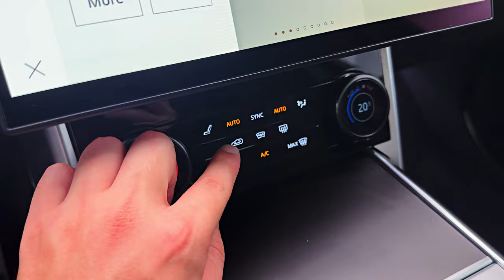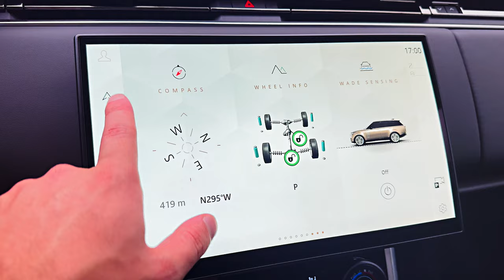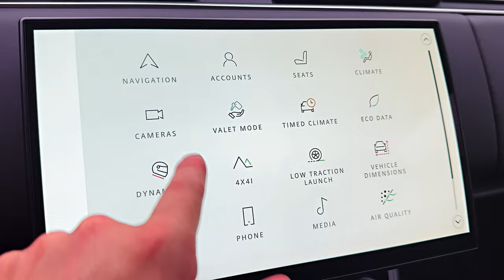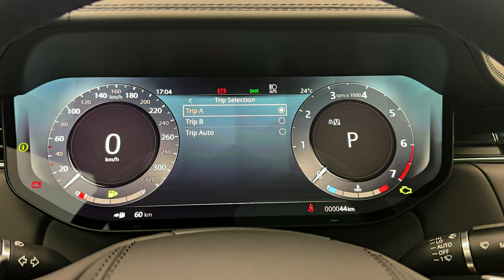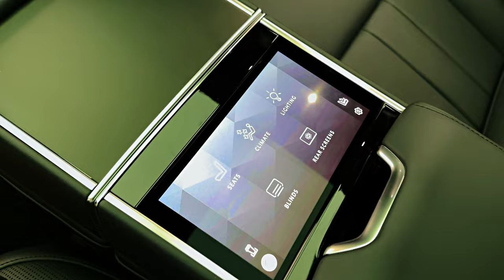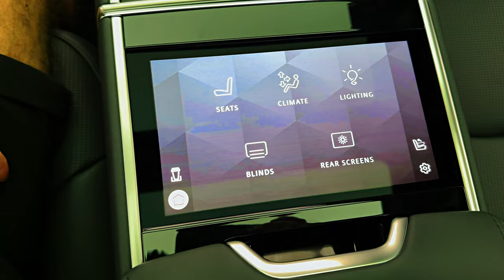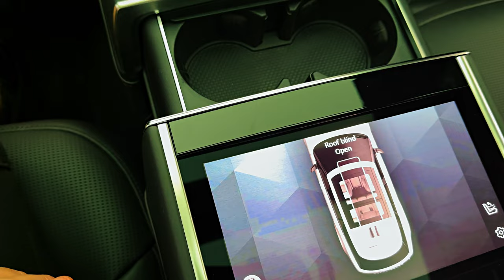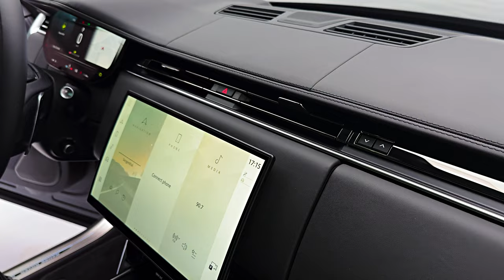2024 Range Rover SV - imposing Large SUV!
Thanks: GRANDEX Autohaus

Overview

It's still early in the Range Rover's fifth generation, but already Land Rover has tweaked the powertrain lineup for 2024. The plug-in-hybrid P440e has been replaced with a more powerful P550e which makes 542 horsepower. P400 and P530 models see no changes to their horsepower ratings, but the top-spec SV model is now powered by a 606-hp V-8 engine that wears the P615 moniker. Elsewhere, Land Rover has introduced a new customization service called SV Bespoke which provides buyers more opportunities for personalization when building their dream Range Rover. To help draw attention to its SV Bespoke program, Land Rover revealed an ultra-exclusive Carmel Edition model during the 2023 Monterey Car Week event in California. The $371,475 special edition features Cream Ash Burr and white ceramic interior trim, pearl oyster accents, two-tone leather upholstery, specially-embroidered cushions, and unique 23-inch wheels with white inserts. The result is fairly spectacular; only seven will be built.

The Range Rover is available with a quartet of powertrains, starting with a turbocharged inline-six with a 48-volt hybrid system dubbed P400 that develops 395 horsepower. During our initial test drive, it proved to be silky-smooth and provided adequate pep to tug the large Range Rover around. A 523-hp twin-turbo 4.4-liter V-8 engine—Land Rover calls it P530—is even perkier and cranks up the Range Rover's towing capacity to 8200 pounds. At our test track, the P530 hustled the Range Rover to 60 mph in 4.3 seconds; the P400 did it in 5.5 seconds. A 542-hp plug-in hybrid option—called P550e—is also available but only on the short wheelbase Autobiography trim, and the range-topping SV comes with a 606-hp V-8 called P615. Our long-wheelbase P400 test vehicle managed to hit 60 mph in a fairly brisk 5.5 seconds while the short-wheelbase P530 we tested did it in just 4.3 seconds.

As with past generations of the Range Rover, this new generation model offers a plush interior decked out with rich leathers and woods, but buyers who want a more sustainable cabin can now opt for a new leather-free option, which subs-in wool or other textiles. The interior can be arranged to seat four, five, or seven depending on configuration and wheelbase. The third row, even in long-wheelbase trims, may not fit tall adults as the headroom there is somewhat limited, but shorter riders and kids will find it nearly as comfortable as the second row. An optional motorized divider for the cargo area helps keep things from moving around too much during travel, and the Range Rover's split rear liftgate can be used as convenient and comfortable se for outdoor events.